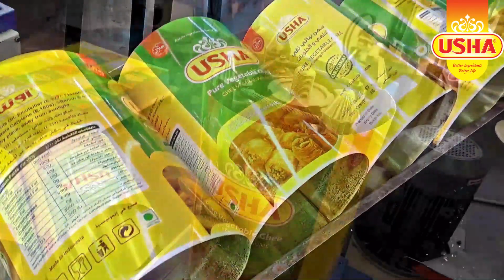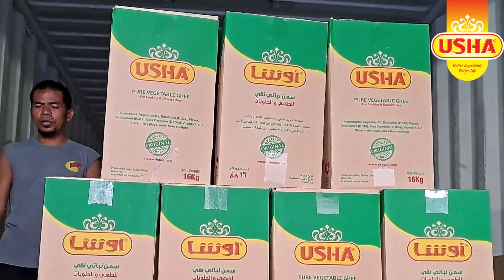Usha Vegetable Ghee 16kg Tin - Production Line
Usha Vegetable Ghee 16kg Tin Production Line 2023
USHA Edible Oils & Fats produces high-quality palm oil, palm kernel oil, and Coconut Oil using unique technology and supplies intermediate raw materials and final products to customers worldwide.
We consider quality control to be of utmost importance to our business, and we have implemented quality control measures at various stages of our production and operation processes. These measures seek to ensure that our products' quality satisfies our customers' expectations and achieves industry standards.
The critical success of our marketing strategy is based on 2 facts: competitive prices combined with a high level of qualification.